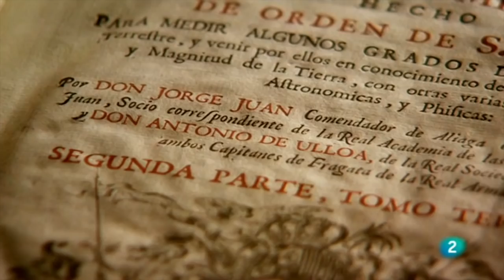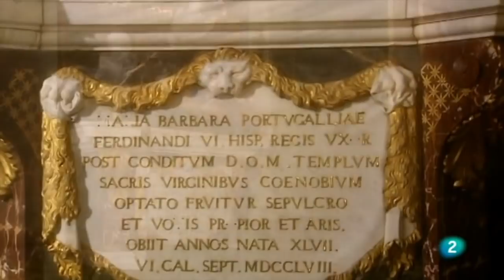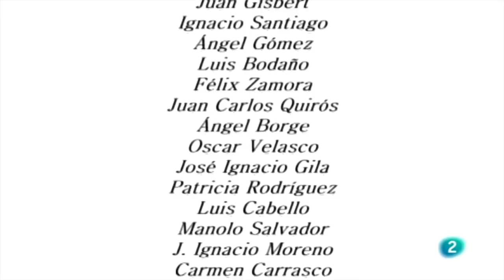Fernando VI de Borbón. Un reinado sin guerras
En el siglo XVIII, entre el reinado de su padre Felipe V y el de su hermanastro Carlos III, se desarrolla el de Fernando VI, unos años poco conocidos porque fueron años de paz.